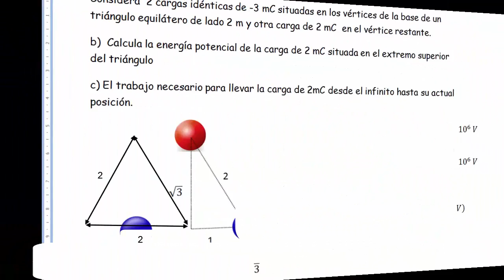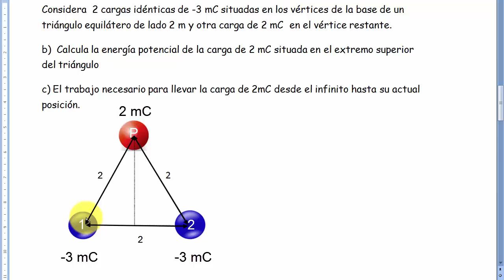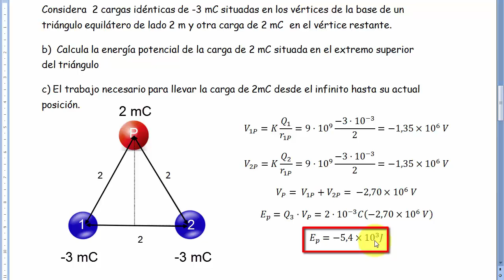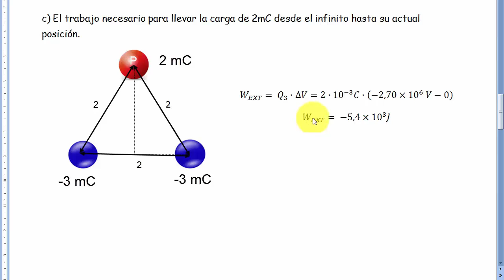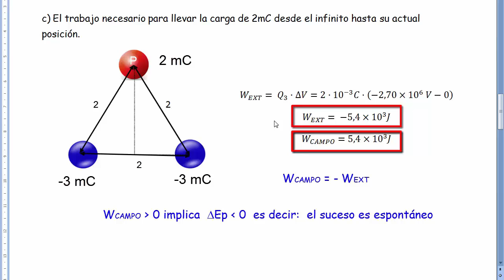VOLTAJE ENERGÍA POTENCIAL ELECTROSTÁTICA y TRABAJO ELÉCTRICO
Voltaje, potencial eléctrico, energía potencial electrostática, trabajo del campo eléctrico, trabajo externo. Ejercicio resuelto. Distribución de cargas puntuales. Campo eléctrico Física de Bachillerato. Twitter: @classesamida. Facebook Clases particulares